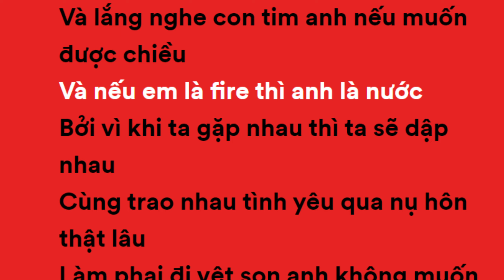Tiêu điểm nhân vật #22 STARSCREAM KẺ XẢO QUYỆT THAM VỌNG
Hello các MaCo!
Kênh này sinh ra để tổng hợp, phân tích và xàm lờ về chủ đề siêu anh hùng
của "fan sah tháng 8".
Đây là Marvel Con, đếch phải Phê Phim.